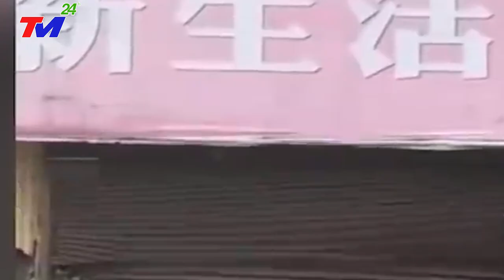TIN NÓNG: Trung Quốc Mưa Xối Xả Khiến Hàng Triệu Người Bị ~ Lũ Cuốn, Lũ Lụt Nhấn Chìm Bắc Kinh TQ